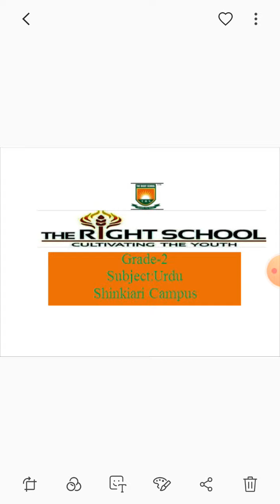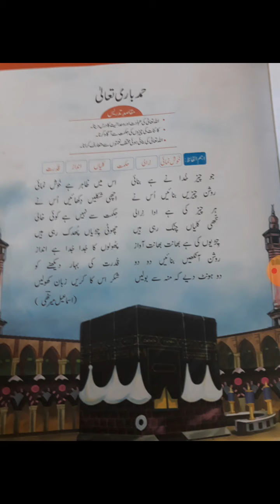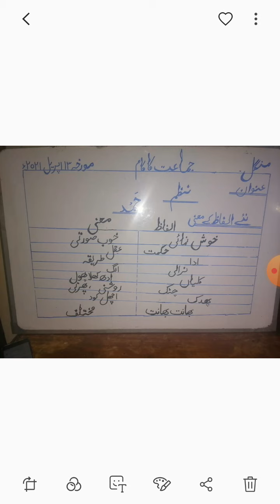grade 2 urdu